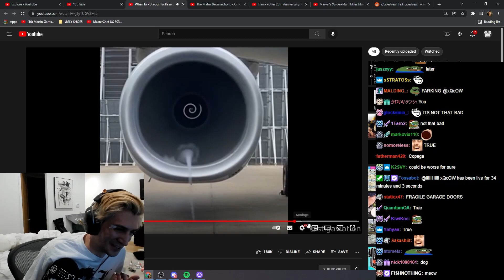xQc's Road Rules